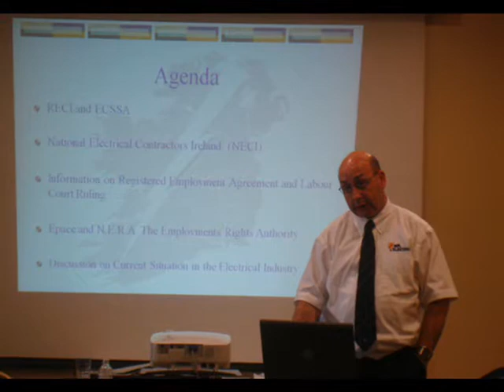Denis Morning Ireland 23 April